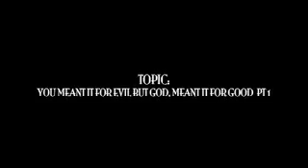RED SEA PRODUCTIONS PRESENTS: LADY FAYE McDONALD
EBENEZER CHURCH OF GOD IN CHRIST
1072 W. BARTLETT AVE, LAS VEGAS